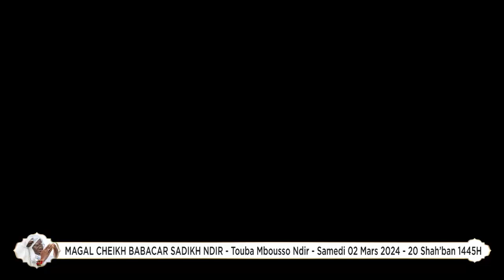ZIAR DELEGATION AHLOU KOUNTIYOU : MAGAL CHEIKH BABACAR SADIKH NDIR EDITION 2024 - TOUBA MBOUSSO NDIR